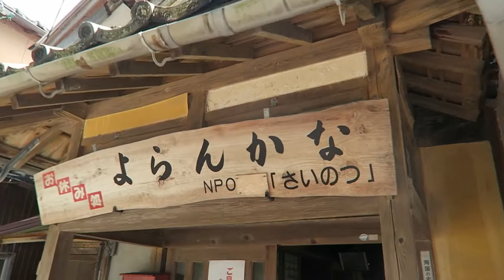ちょい悪オヤヂ、天草・教会巡り旅 空撮ツーリング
2018 4/28 ちょい悪オヤヂ「ポンパァドール」の3人で一泊二日の九州ミニツーリング(*'▽')
初日は天草方面の教会を訪ねました。

カメラ=DJI Spark,canon=G7 X
動画編集ソフト＝Wondershare Filmora v8.5.5